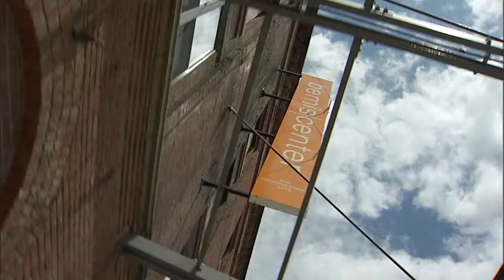Only in Omaha: Matt Stoffel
Talent on and off the field. Meet Matt Stoffel, HDR project architect. Matt, along with other architects, designers and engineers hit a home run in the design of the new TD Ameritrade Park Omaha.